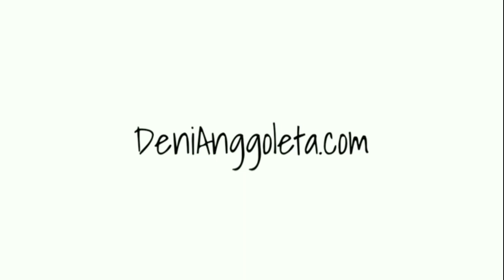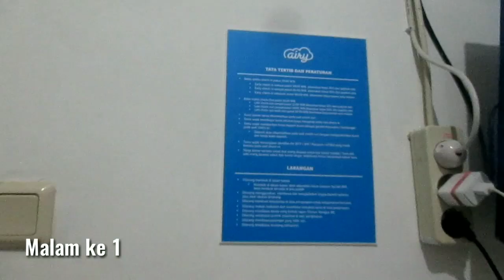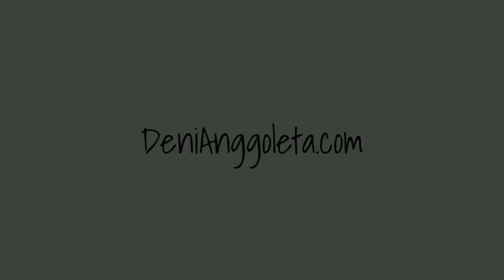Pengalaman Menginap Di Hotel Airy Caturtunggal Ori Satu 10 Yogyakarta - Omah Putih Residence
Pengalaman Menginap Di Hotel Airy Caturtunggal  Ori Satu 10 Yogyakarta - Omah Putih Residence saat liburan tahun baru 2020 menjadi pengalaman yang seru dan menyenangkan.

Saya bersama keluarga menginap di Hotel Airy Caturtunggal Ori Satu 10 Yogyakarta atau nama asli hotel ini adalah Omah Putih Residence selama 3 malam dan Hotel ini sangat saya rekomendasikan kepada anda jika suatu saat nanti liburan ke Kota Jogja dengan menginap di Hotel Budget.

Ulasan lengkap Pengalaman Menginap Di Hotel Airy Caturtunggal  Ori Satu 10 Yogyakarta - Omah Putih Residence silahkan di baca di Blog saya DeniAnggoleta.com